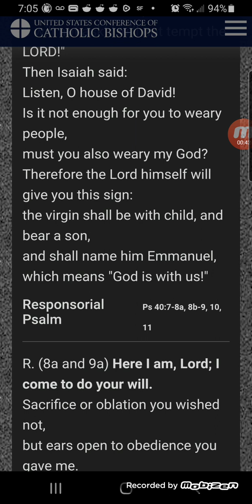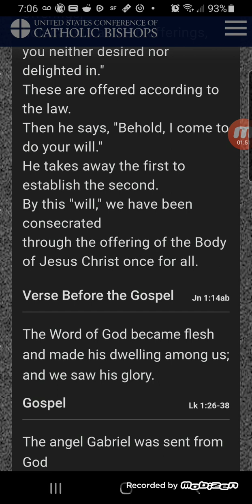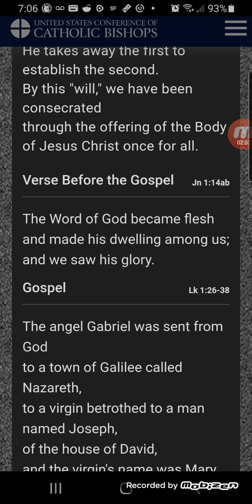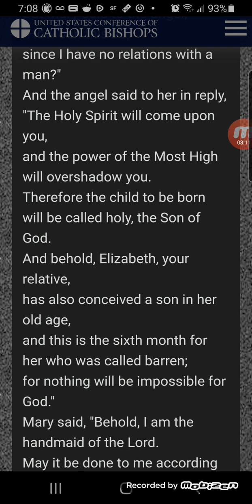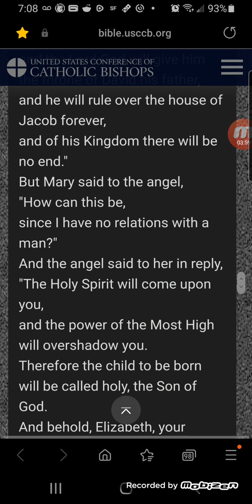JESUS IS OUR LORD AND SAVIOR! March 25 2023